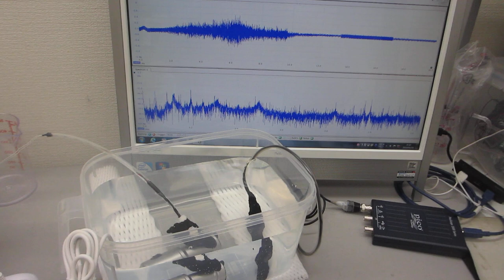ポータブル超音波洗浄器を利用した音響流（非線形現象）制御技術ーー超音波と水槽の相互作用をコントロールする技術を応用ーー（超音波システム研究所）